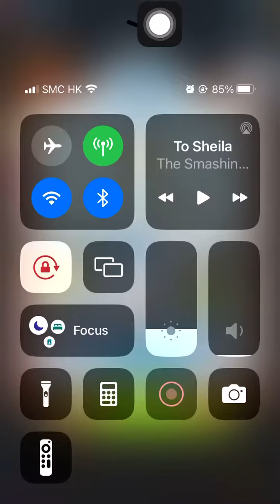Stage 2633 Aggretsuko: Short timer Strikes Back! 烈子 Puzzle Gameplay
Store Staff Manaka